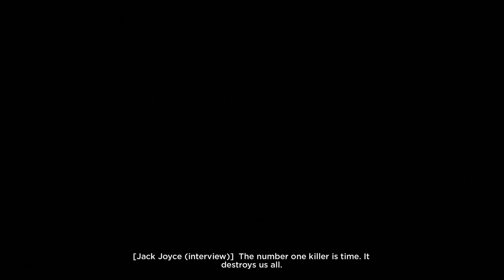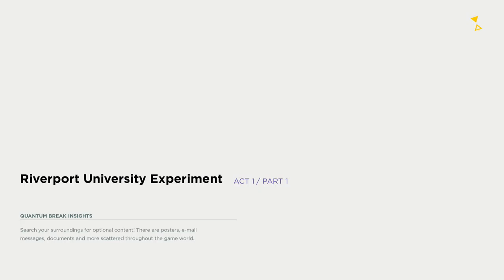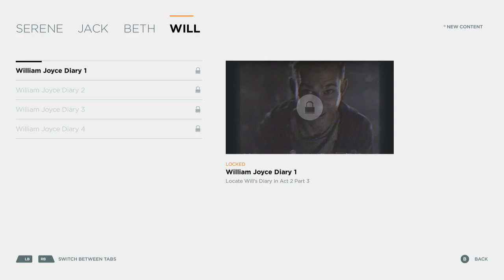quantum break episode 1 walkthrough gameplay TIME MACHINE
LONG TIME COMING BUT IT HERE LETS GO